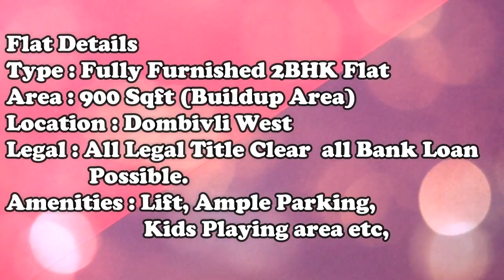डोंबिवली येथे 2BHK Fully Furnished Balcony Flat. 900 Sqft Resale Flat at It Best